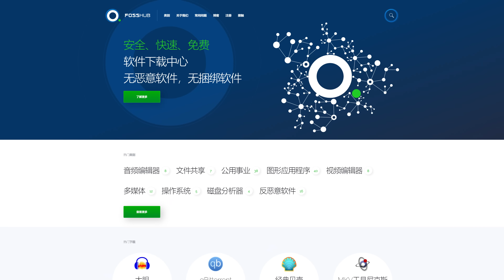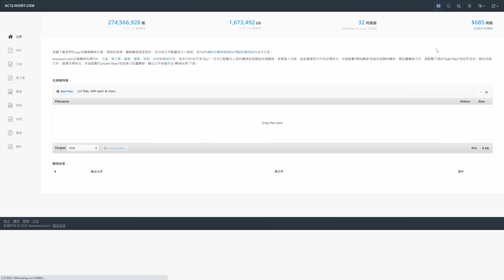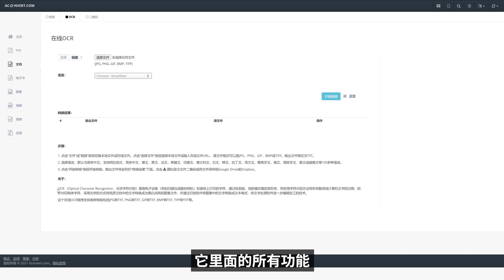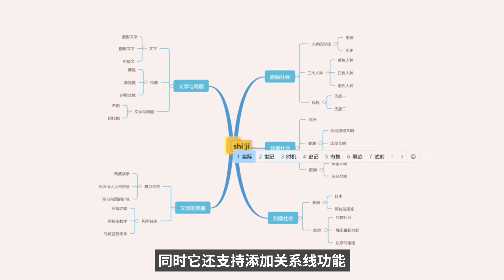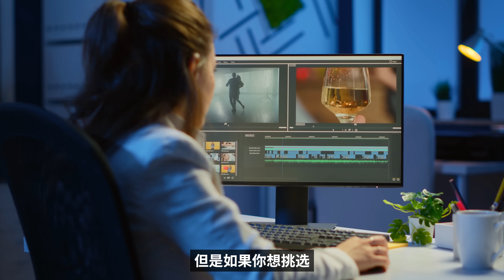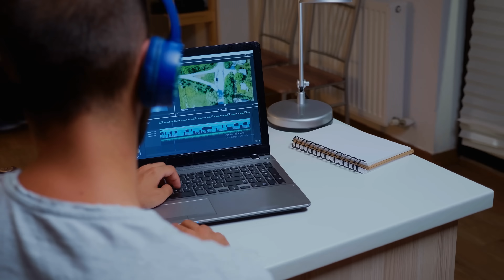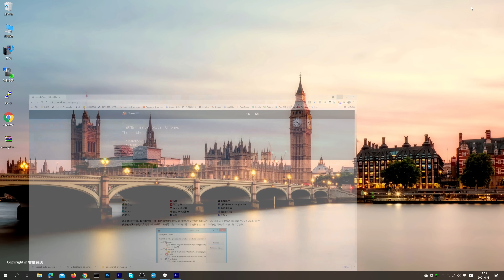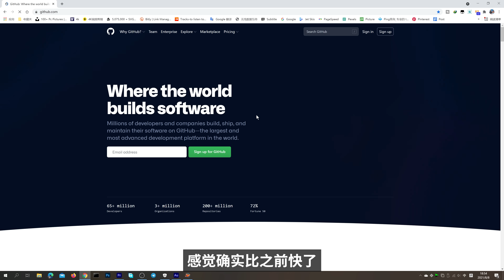这6个网站，一旦用过，你都舍不得离开！| 零度解说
0:00  视频开头简介
  0:08  必备的网站
  0:20  免费 开源 安全的软件下载站
  1:51  免费的文件格式转换 PDF
  3:03  在线思维导图制作
  4:12  在线健身教学
  5:40  免费无版权的背景音乐
  7:14   浏览器加速
  8:42   总结说明

🚀VPS推荐（可自建梯子）：
1. （首次充值25美金会赠送100美金）

📷--【我的视频拍摄器材】--🛕

1.相机 ：
2.麦克风：
3.补光灯：
4.柔光箱：
5.无线麦：